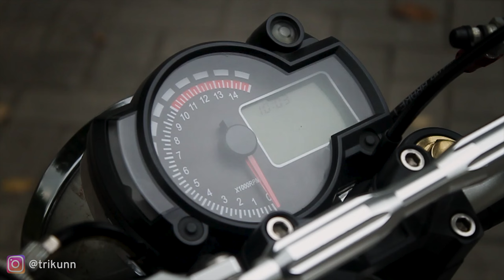Review GL 100 Bangun dari NOL !!! Muuwening Puuwool !!!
Jos ora luur motor ikii,,, dikomen yooo..

Bagi yang mau nanya-nanya soal motor ini, kepoin aja instagram di bawah ini
Klo mau kepoin yang punya channel ini, aku kasih alamatnya nih